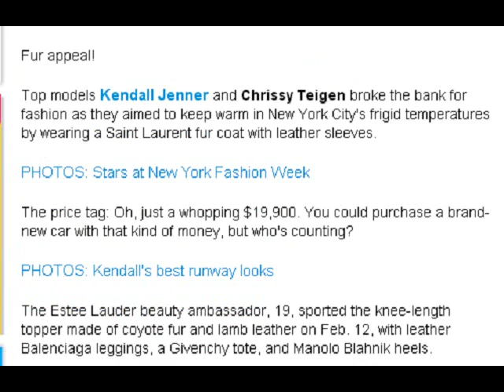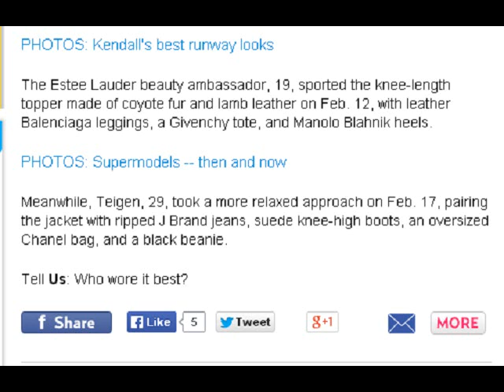Kendall Jenner, Chrissy Teigen Wear Same Fur Coat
Top models Kendall Jenner and Chrissy Teigen broke the bank for fashion as they aimed to keep warm in New York City's frigid temperatures by wearing a Saint Laurent fur coat with leather sleeves.
PHOTOS: Stars at New York Fashion Week
The price tag: Oh, just a whopping $19,900. You could purchase a brand-new car with that kind of money, but who's counting?
PHOTOS: Kendall's best runway looks
The Estee Lauder beauty ambassador, 19, sported the knee-length topper made of coyote fur and lamb leather on Feb. 12, with leather Balenciaga leggings, a Givenchy tote, and Manolo Blahnik heels.
PHOTOS: Supermodels -- then and now
Meanwhile, Teigen, 29, took a more relaxed approach on Feb. 17, pairing the jacket with ripped J Brand jeans, suede knee-high boots, an oversized Chanel bag, and a black beanie.
Tell Us: Who wore it best?